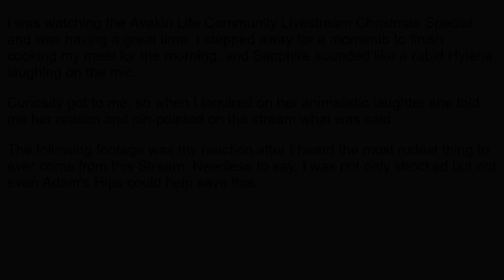THE MOST RUDEST COMMENT EVER!! My Response....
I was watching the Avakin Life Livestream and I was there having a great time.

Until Sapphire Kelly pointed to me what was said by LKWD Ash.

This was my direct response afterward.

EDITOR'S NOTE: this is nothing more but a parody, a joke, me being the usual "silly".

And yes, that was Sapphire laughing like a Hyena in the background. xDD

Supporting AToH Project will guarantee an increase in content and production value. This includes more games, reviews, series, live stream, and offline events, even Tournaments:

Major Contributors:

KosmosInfernos
BETOS Numera
Y B
CrimsonRex

Download Avakin Life developed and published by Lockwood Publishing, LTD. You can also visit their website and join the community.

AToH Project is:

TGM Sho'Nuff (Bruce L): Founder
Lightbreaker Zeta
Clay Awesmic